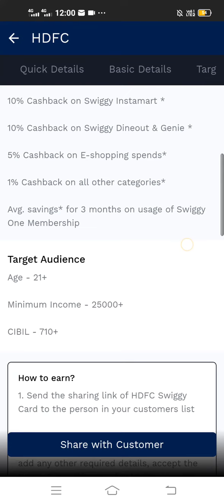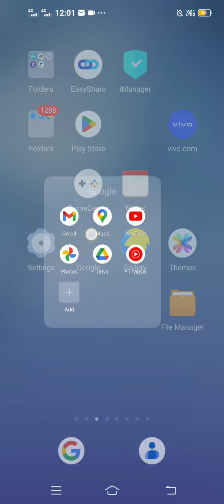HDFC Swiggy Credit Card share Earn 1200